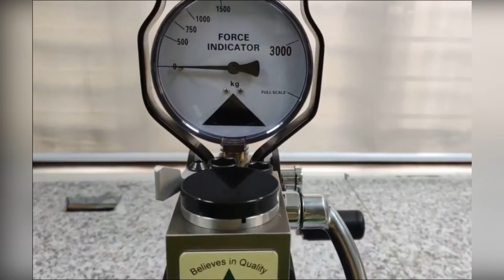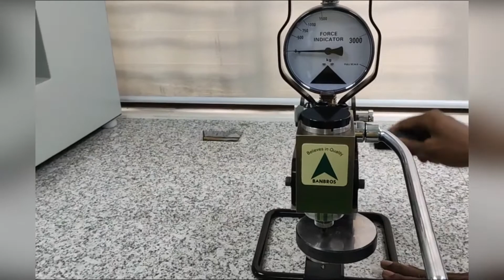PORTABLE HYDRAULIC BRINELL HARDNESS TESTER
Banbros Engineering Pvt. Ltd. is a name which has given new dimensions to the testing and dimensional metrology. We are a leading manufacturer, exporter, supplier, importer and distributor of the widest possible range of Measuring instruments.
Our testing and dimensional metrology testing catalogue include products like VMM, Proﬁle Projectors, Tool Maker Microscopes, Stereo Zoom microscopes, measuring software, image analysis system, specimen preparation machines, hardness testers, UTM, salt spray chambers, environmental chambers.
The quality and precision that our equipments offer have made us stand apart from various others. Since our inception in 1996, we have been serving the nation and various countries worldwide with a vast range of quality measuring machines. Today, Banbros Engineering Pvt. Ltd. is a name that deﬁnes distinct quality and perfection.
  We consistently strive to create future for our enterprise with commitment to ﬁrst class corporate image, excellent  product quality and high objectives dedicated to serving our customer's needs.